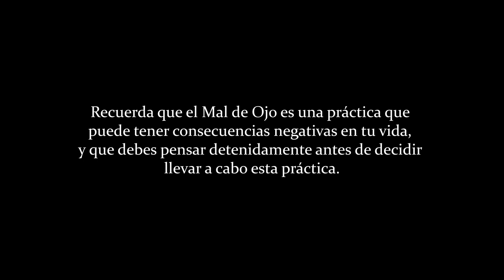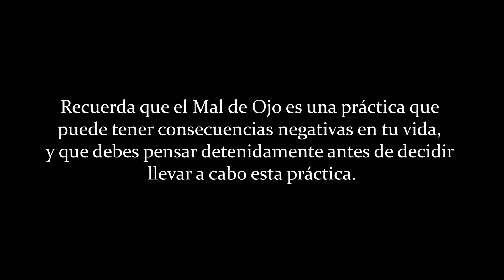🧿MAL de OJO | ¿Que es? | ¿Cómo protejerce? y ¿Cómo realizarlo?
Únete a este canal para acceder a sus beneficios:
En este video hablaremos sobre la práctica del Mal de Ojo, una antigua creencia cultural que ha sobrevivido a través de los siglos y que se ha mantenido como una de las prácticas más conocidas en muchas partes del mundo.

En este video, hablaremos de cómo se lleva a cabo el Mal de Ojo, desde la preparación mental hasta la ejecución de esta práctica, y te daremos algunos consejos para protegerte y evitar cualquier posible consecuencia negativa.

Además, hablaremos sobre otras prácticas y creencias similares en diferentes culturas y te contaremos algunos casos interesantes en los que el Mal de Ojo ha sido utilizado. También hablaremos sobre algunas personalidades famosas que han estado involucradas en este tema a lo largo de la historia.

Así que si estás interesado en aprender más sobre esta fascinante práctica, asegúrate de ver este video completo y de compartir tus pensamientos y experiencias en los comentarios.